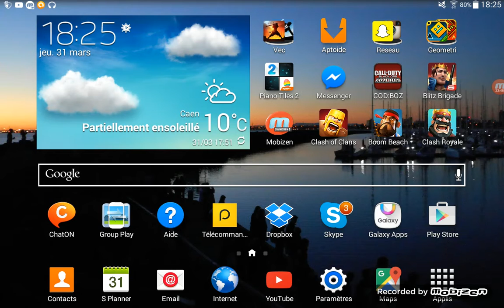Découverte de COD BOZ sur Android